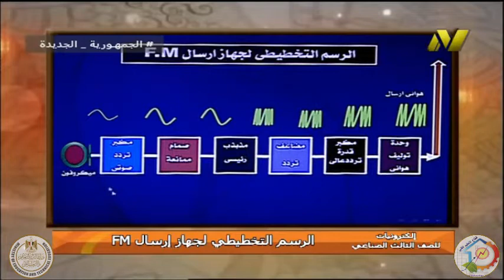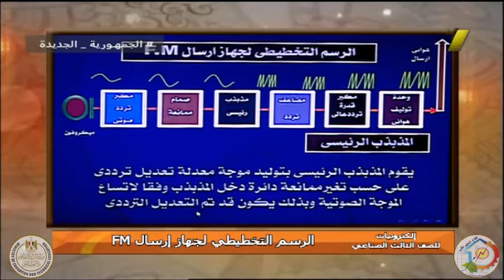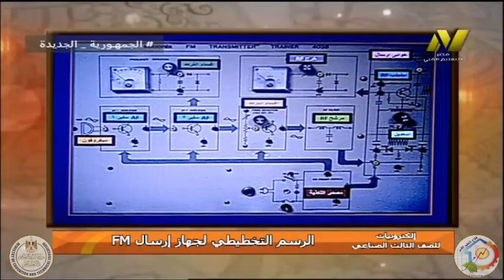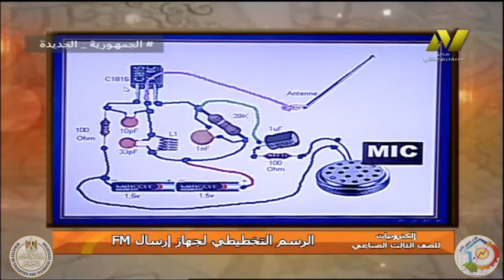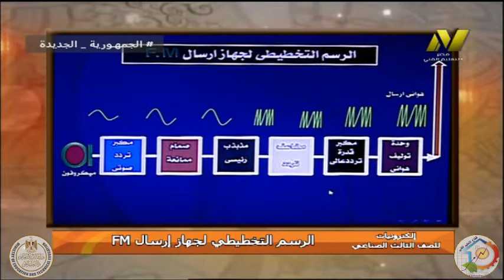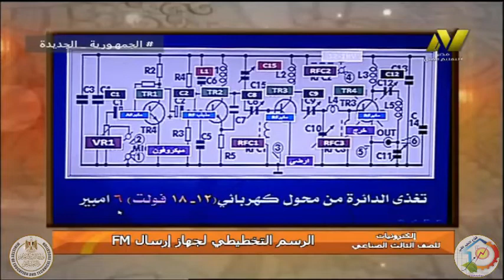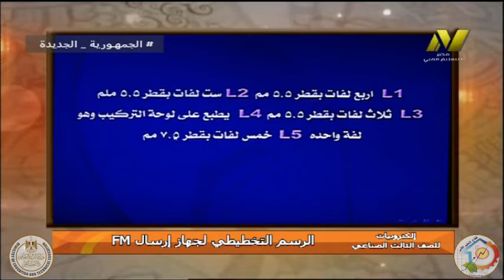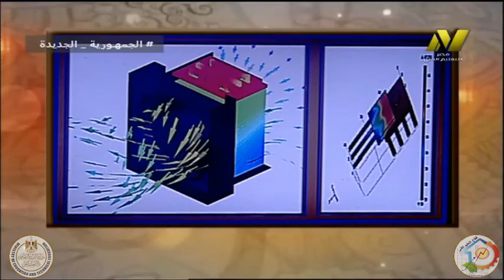الصف الثالث صناعى - اليكترونيات - نظم اليكترونيه - الرسم التخطيطى لجهاز FM - أ سلامه مسلم